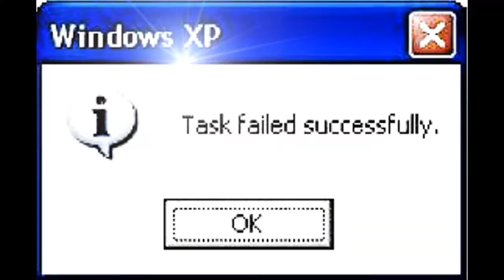Cells Do What?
Biology project. Grade 10. Mrs. Rider. North Kitsap High School

Not my best work lol.